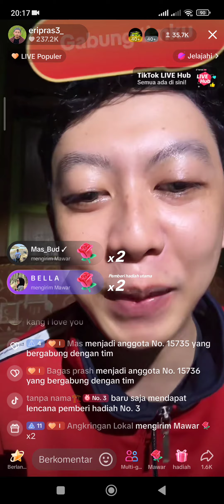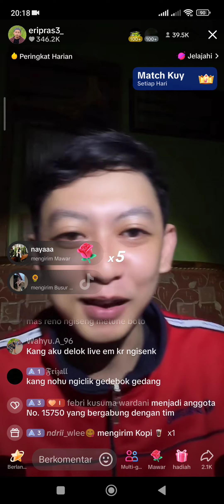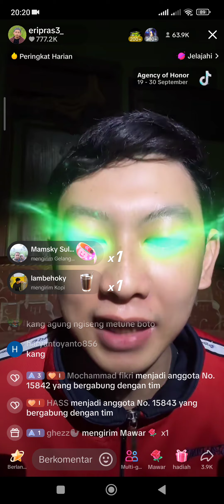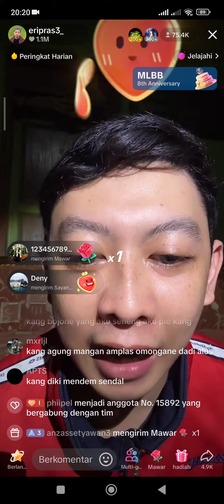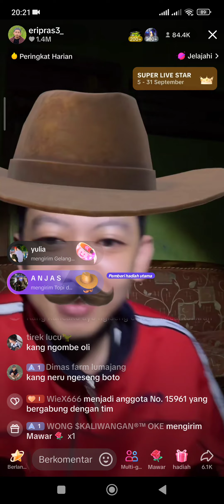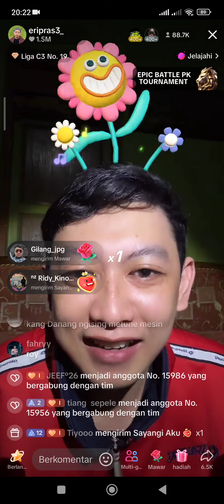KANG DINDA DI ICLIK FAISAL NEK GUBUK SAWAH